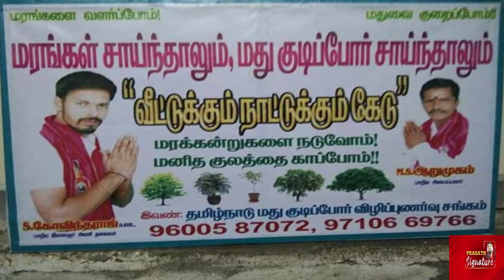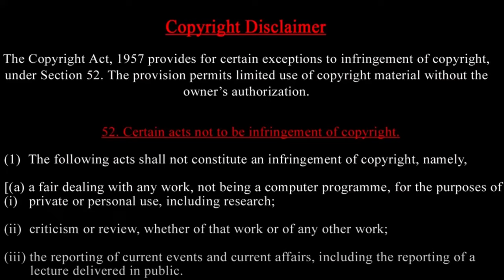Election2024 Tamilnadu Candidates Atrocities-தேர்தல் மேடை காமெடி-உங்கள் வேட்பாளர்களின் உண்மை முகம்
Election Candidates Atrocities - தேர்தல் மேடை காமெடிகள் - உங்கள் வேட்பாளர்களின் உண்மை முகம் இதோ
Prasath signature